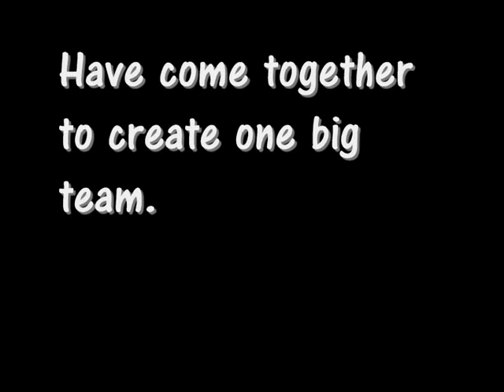Some old Good Fortune frags Lunara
just an old video i had lying around